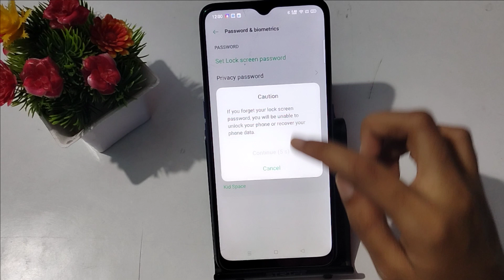how to set screen lock in Oppo F17 | screen lock set kaise kare